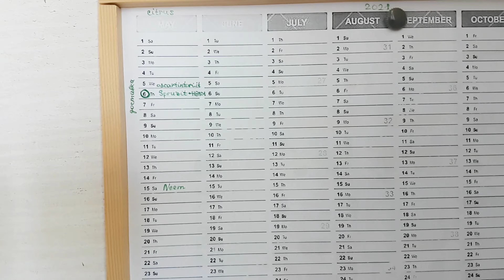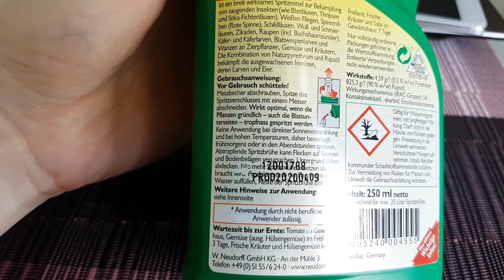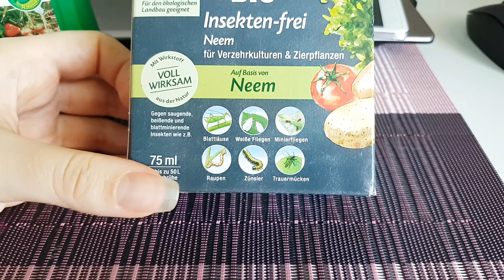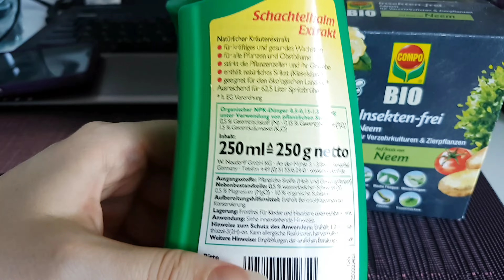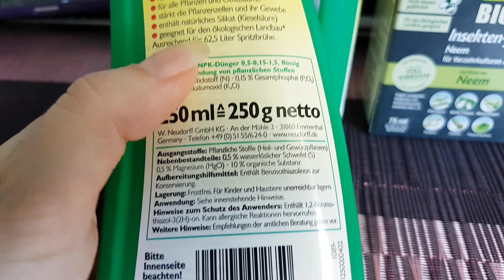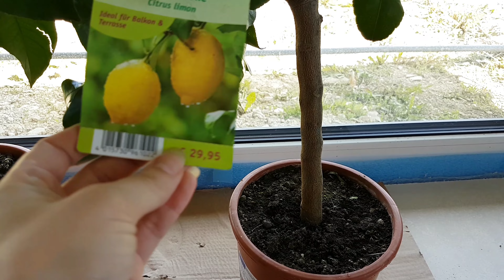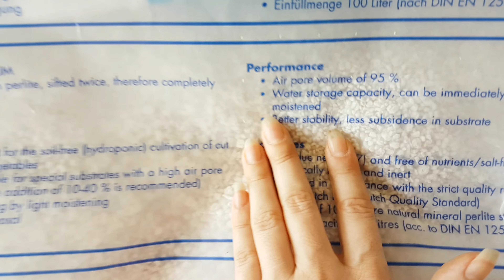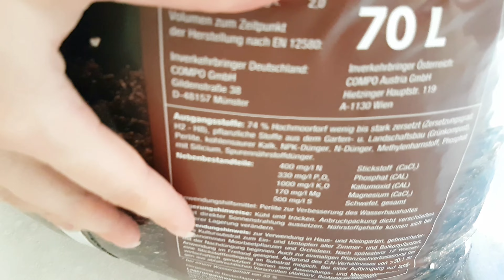ПЕРЕСАЖИВАЮ новые ЦИТРУСЫ. Какой ГРУНТ и ГОРШКИ выбрала? БИО-средства от ВРЕДИТЕЛЕЙ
Пересаживаю свои цитрусовые деревья. Какой грунт? Чем обрабатываю? Какие горшки выбрала?
Очень интересный и полезный канал @tania_kuzmuk - "Домик для цитрусов".

Все продукты, товары и торговые марки, показанные в этом видео, являются неоплаченной рекламой, т.е. куплены мной по моему желанию и предпочтению.